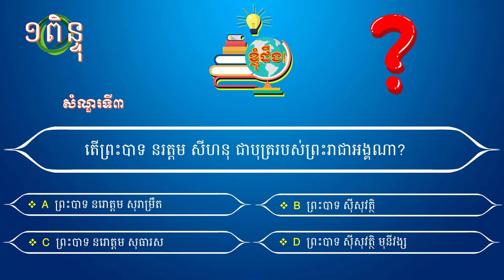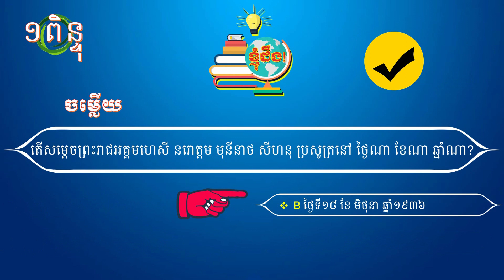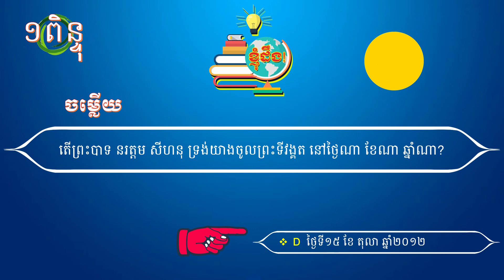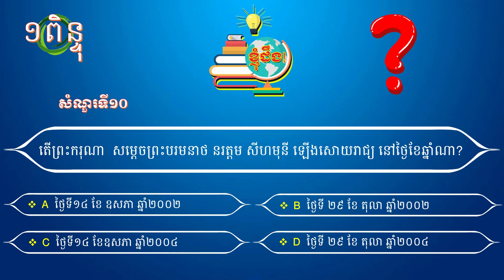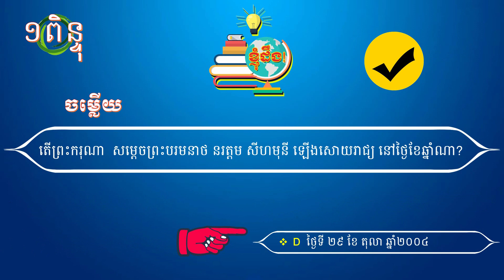ចំណេះដឹងទូទៅ វប្បធម៌ទូទៅ ទាក់ទងនឹងប្រវត្តិព្រះបាទនរោត្តមសីហនុ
វីឌីអូនេះ រៀបចំឡើងក្នុងគោលបំណង ជំនួយស្មារតី បង្កើនចំណេះដឹង និងការប្រឡងប្រជែងនានា